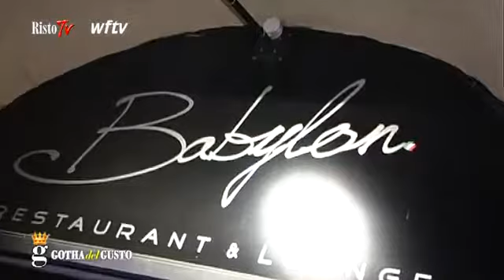Babylon, a Torino tra fascino e mistero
In uno degli angoli più suggestivi della Torino medievale, tra storia e cultura, tra fascino e mistero, sorge il ristorante Babylon. In questo locale dall'atmosfera curata e informale si scopre l'ambiente giusto per serate in compagnia, per cene con gli amici o di lavoro. Il Babylon si distingue per la professionalità del personale, per il cibo genuino e l'ambiente confortevole.

Il menu propone piatti di pesce freschissimo cucinato in vari modi. Particolarmente curata la proposta di crudité (tonno, spada, salmone e alici). La proverbiale tagliata di fassone viene cotta sulla pietra ollare e servita direttamente al tavolo. Gli ingredienti per la pizza sono di alta qualità. I menu possono anche essere concordati con gli chef.

La cantina dei vini è particolarmente fornita e curata con oltre sessanta etichette. Il ristorante è aperto anche a pranzo con proposte del giorno quali la pizza, il "Piatto Tris" e le insalatone. Inoltre è convenzionato Ticket e Blue Ticket.

Il locale si distingue anche per il lounge bar, l'apericena , l'aperitivo con buffet, dj set con musica a tema (jazz, 70 e 80, disco, revival e latino-americano). La struttura del Babylon permette di organizzare ogni tipo di evento: feste di compleanno, feste aziendali, addio al nubilato e celibato (eventualmente con spettacolo), feste di laurea, battesimi e comunioni.

Babylon
Piazza Cesare Augusto 15, località Porta Palatina, 10122 Torino